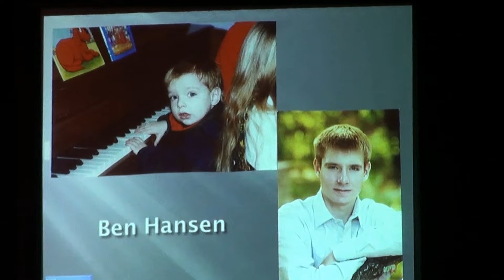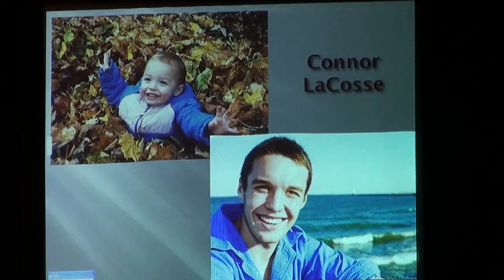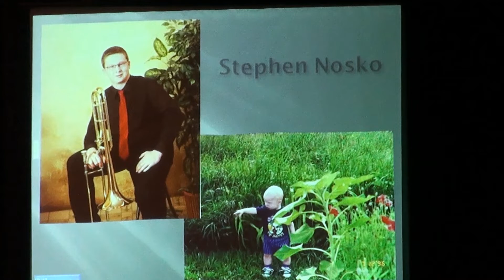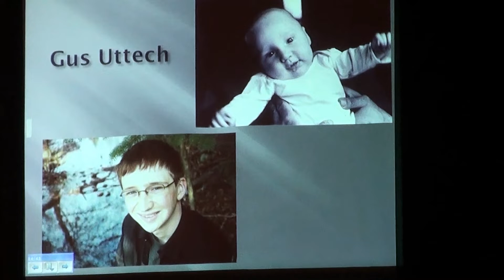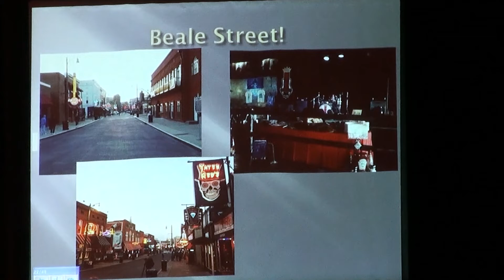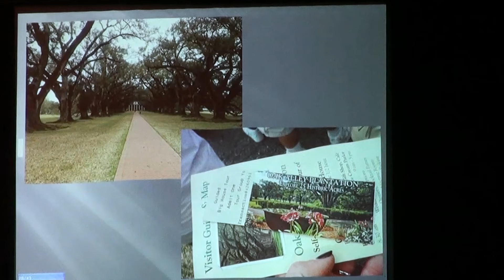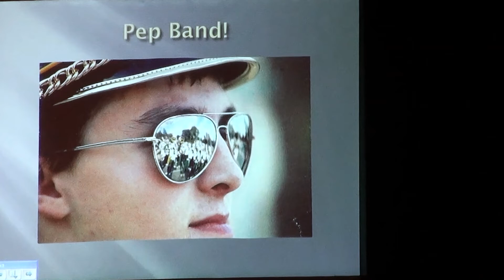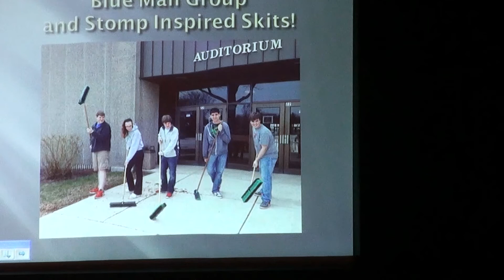Jupiter: The Bringer of Jollity—PWHS Symphonic Winds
Port Washington High School Symphonic Winds—"Jupiter: The Bringer of Jollity" (Music by Gustav Holst/transcribed by James Curnow)
Senior Slideshow Piece
Alan Dust, director
Port Washington, Wisconsin